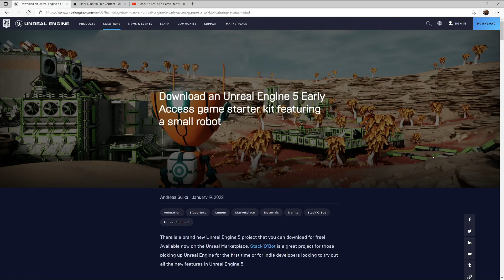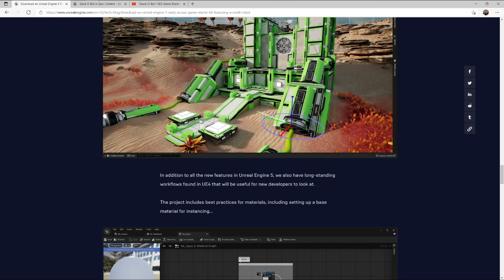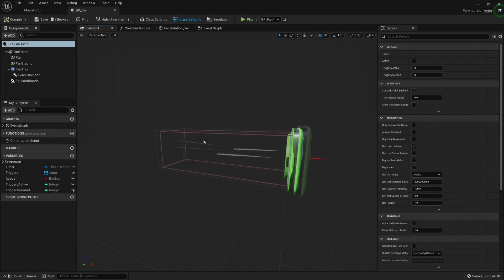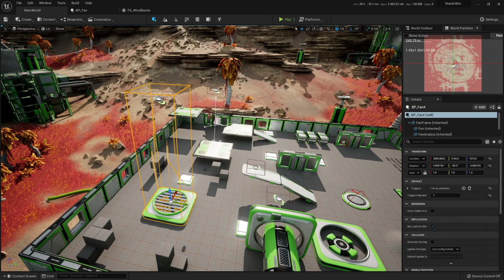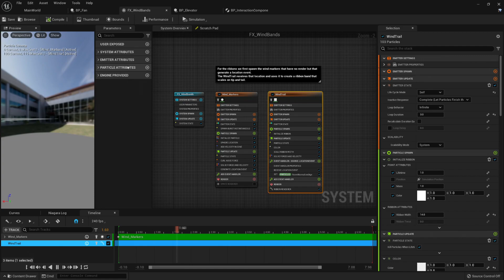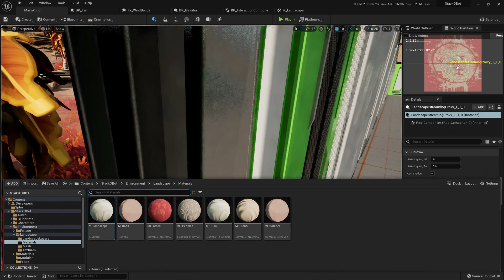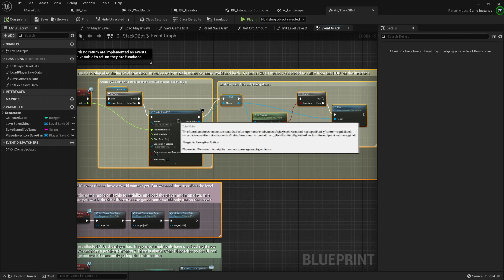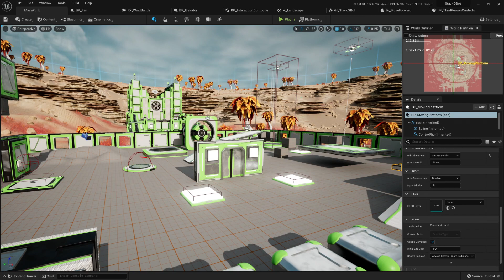Is this One of the Best ways to LEARN Unreal? | Stack O Bot Unreal Engine 5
Stack O Bot is here and its aim is to show how this starter kit can be used as a learning tool regardless of the expertise you may have.

Doesn't matter if you are just starting of if you are a veteran, there will be something interesting for you inside any template.

A fully fledged project as this one gives as insight on how developers are structuring and solving problems with cutting edge tools!